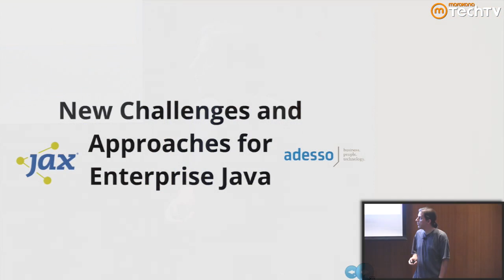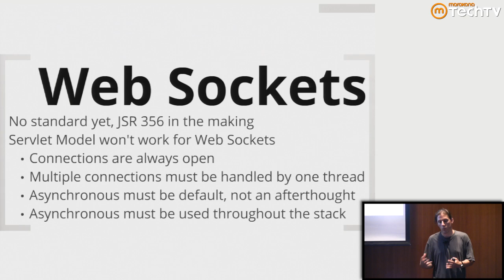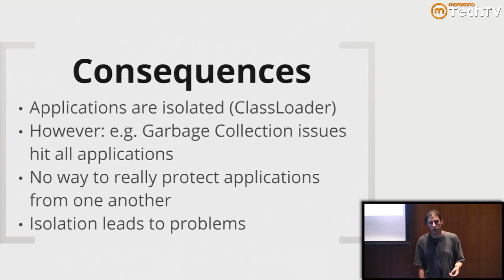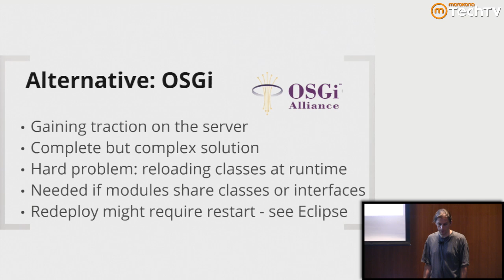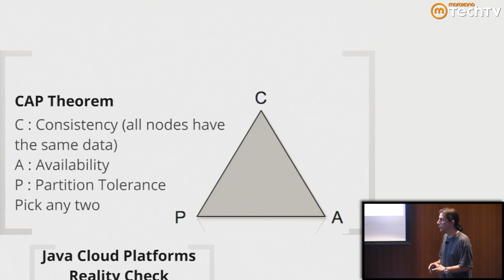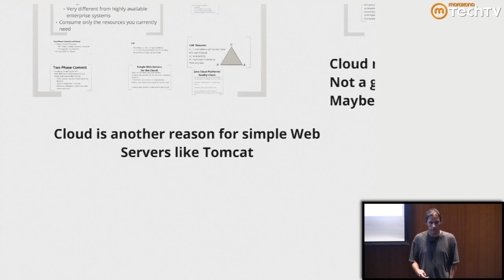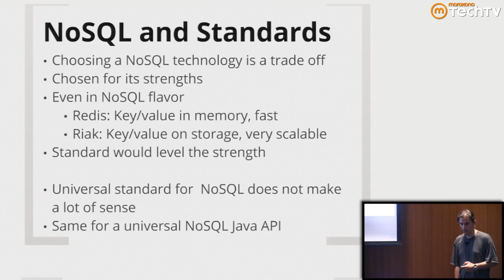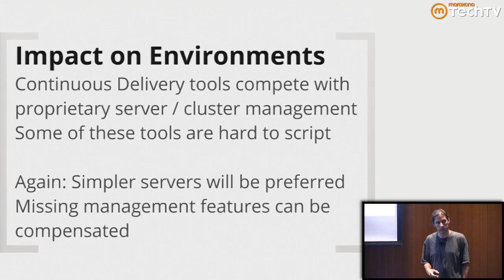New Challenges and Approaches for Enterprise Java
In his presentation at Jax Conference 2012, Eberhard Wolff of adesso discusses the impact of new platforms such as NoSQL, DevOps, and the cloud on the future of Enterprise Java. Java EE has long enjoyed broad support across the industry through companies like IBM, Oracle, and SAP, but Java developers need to be prepared to tackle the challenges and opportunities presented by new startup-fueled technolgies.